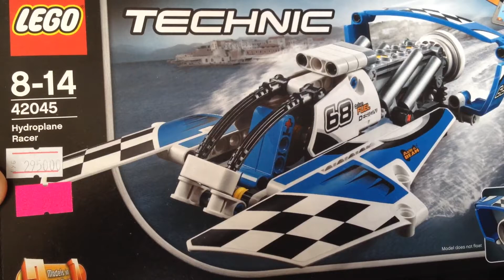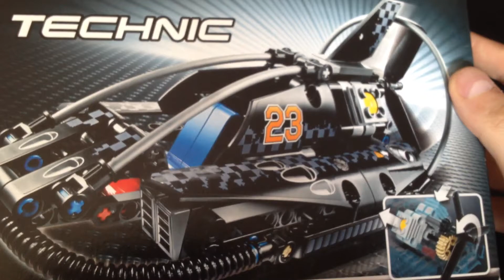Lego technic 42045 -hydroplane review